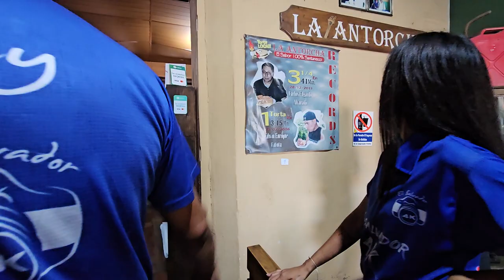Bessy y Nayeli también se unen al reto, son las mas comilonas del 4K y dicen comerse la torta entera